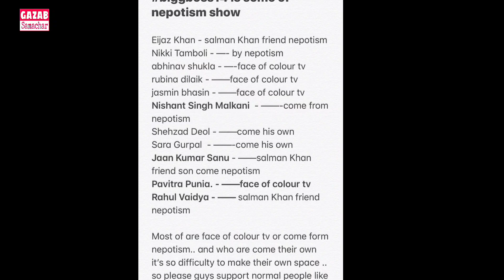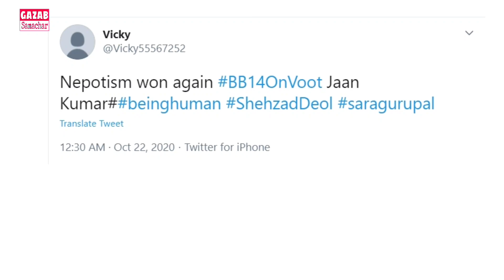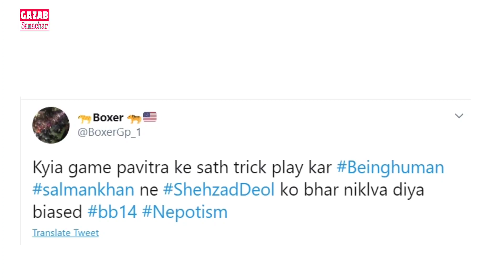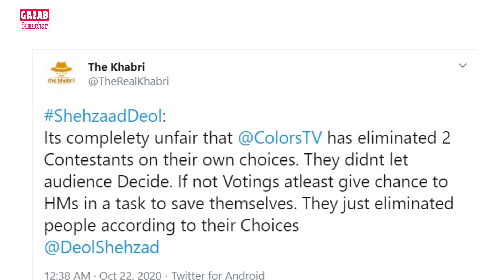Bigg Boss 14 | Shehzad Deol को घर से बहार करना Bigg Boss और Salman Khan पर पड़ा भारी, भड़की जनता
Bigg Boss 14: Sidharth Shukla tweets about bonding well with Gauahar Khan; she asks the 'busy man' to check his Whatsapp first
By - TIMESOFINDIA.COMCreated: Oct 22, 2020, 15:18 ISTfacebooktwitterincom
The 'Seniors' - Sidharth Shukla, Gauahar Khan and Hina Khan - have left the house of Bigg Boss 14, letting the newbies continue with the game. And now that they are back, they are up and active on social media.
Sidharth in his tweet on Thursday thanked his fans for their invaluable support. He also shared how he was unsure of bonding with the other seniors - Gauahar and Hina, but surprisingly had a fab time with them.
He wrote, "Hey guys thanks a ton for all the support I enjoyed outside while I was in the BB14 house it really means a lot...was very skeptical about our bonding but i surprisingly had an amazing time with both @GAUAHAR_KHAN and @eyehinakhan."
Gauahar reciprocated the same in her tweet but also pulled Sidharth's leg by asking him to check his Whatsapp. She wrote, "I loved it too @sidharth_shukla ! Check ur WhatsApp busy man!
Hina Khan, too, quoted the tweet and wrote, "Likewise mere Dost."
Meanwhile, in the Bigg Boss house 14, the bid for captaincy has begun. In todays' episode, fights will take place between Nikki Tamboli and her friends Jaan Kumar Sanu. Even Eijaz Khan and Pavitra Punia will get into a tiff.Bigg Boss 14 contestants’ salaries revealed; Rubina Dilaik is highest-paid, Sidharth Shukla earned a bomb for 2 weeks: report
Rubina Dilaik is the highest-paid contestant on Bigg Boss 14, while Shehzad Deol earned the least per week, according to a new report. Meanwhile, Sidharth Shukla made the most money of the three ‘seniors’.
TV Updated: Oct 22, 2020, 09:09 IST
HT Entertainment Desk
HT Entertainment Desk
Hindustan Times
Rubina Dilaik has entered Bigg Boss 14 with husband Abhinav Shukla.

The salaries of Bigg Boss 14 contestants have been revealed by insider account The Khabri. While the recently evicted Shehzad Deol was the lowest-earning contestant on the show, Rubina Dilaik has reportedly signed the most lucrative contract.
Deals signed by ‘seniors’ Sidharth Shukla, Hina Khan and Gauahar Khan, however, are considerably higher.
According to the Khabri, here’s what the Bigg Boss 14 contestants are making, per week:
Shehzad Deol -- Rs 50k
Jaan Kumar Sanu -- Rs 80k
Rahul Vaidya -- Rs 1 lakh
Nikki Tamboli -- Rs 1.2 lakh
Pavitra Punia -- Rs 1.5 lakh
Abhinav Shukla -- Rs 1.5 lakh
Eijaz Khan -- Rs 1.8 lakh
Nishant Singh Malkani -- Rs 2 lakh
Sara Gurpal -- Rs 2 lakh
Jasmin Bhasin -- Rs 3 lakh
Rubina Dilaik -- Rs 5 lakh
And here’s what the seniors are making per week, for their two-week stint, which ended on Wednesday:
Sidharth Shukla -- Rs 32 lakh
Hina Khan -- Rs 25 lakh
Gauahar Khan -- Rs 20 lakh
Also read: ‘Find Salman Khan’s humour condescending’: Ex-Bigg Boss contestant Karanvir Bohra defends Rubina Dilaik
Host Salman Khan, whose salary has risen since he first became associated with the show, had previously said that he’d be willing to take a pay cut this year to get the show back on track after the coronavirus-induced economic slump.
He said he will be ‘more than happy’ to take home a smaller paycheck, so that the unit does not have to suffer. “I am more than happy to cut it down so everyone else can get paid,” Salman said, talking to Abhishek Rege, CEO of Endemol Shine India, at the launch event. During their chat, Abhishek revealed that though the new normal requires a lesser number of people on a set, they have not let go of any employees.
“The new normal wants us to have few people on the set, but we are putting people in shifts. We are not reducing employment numbers at all. We are committing to the same number of people on payrolls, although their time on the set will be reduced by shifts,” he said, adding that no one from the Bigg Boss team was given a pay cut.
Also read: Tracking Salman Khan’s Bigg Boss salary, from season 4 to 14
“What about mine? Doesn’t matter! I am more than happy to cut it down so everyone else can get paid,” Salman said. He also revealed that a key reason for him taking up Bigg Boss 14 was because of the employment it would generate.